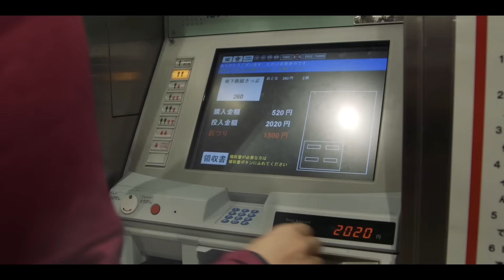Agoge 003A | Japan | Teaser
Spartan Up!

On very short notice, Spartans traveled to the Land of the Rising Sun to test themselves at the toughest Spartan Endurance event around, the Agoge.

AROO!!!